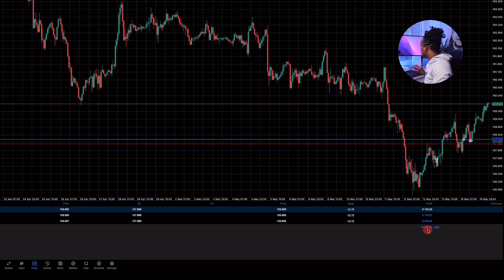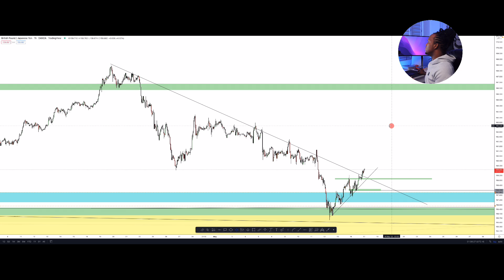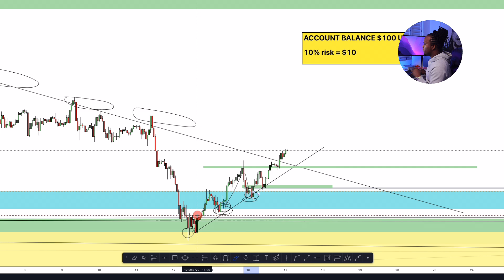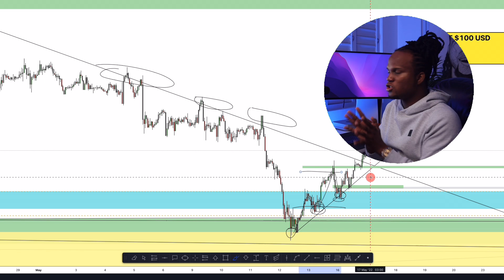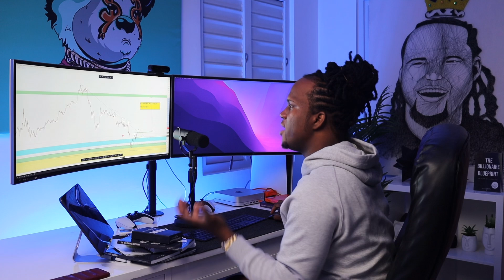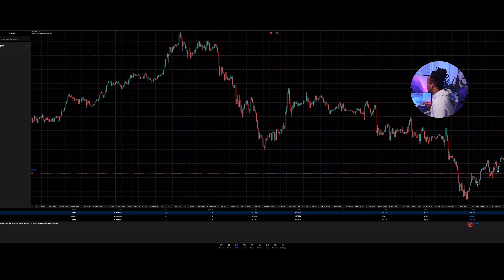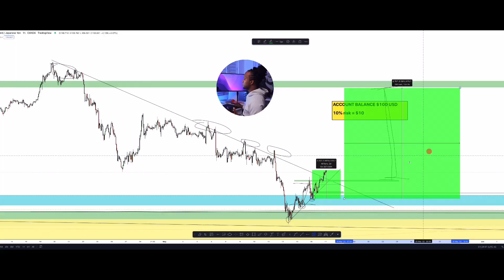MY FOREX TRADING STRATEGY TO TURN 4k INTO 130k USD + LIVE CHART BREAKDOWN & CASH GIVEAWAY ! 😁💰🤑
SIGNUP TO BOOST YOUR INCOME TODAY🤑

schedule a FREE consultation by clicking the link above

Order the Billionaire Blueprint NOW 👇🏾👇🏾
AND  learn how to level up your MINDSET

Buy the Billionaire Blueprint Book and to get $100 towards any course of your choice 😁

Apex Markets is the BEST Broker to trade Forex, Cryptocurrency, Stocks and MORE!

Signup on Apex Markets to get 100% Welcome Bonus!

Signup to learn how To become successful like me and thousands of my students worldwide!